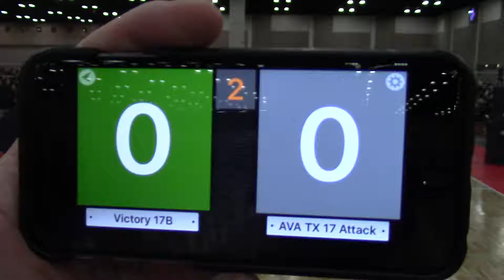Victory 17 Black vs AVA TX 17 Attack Gm2